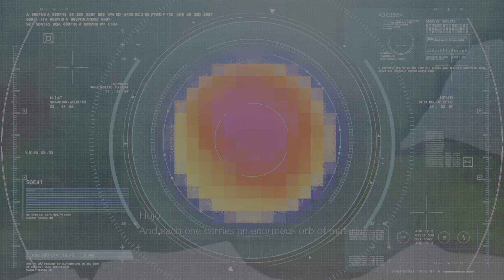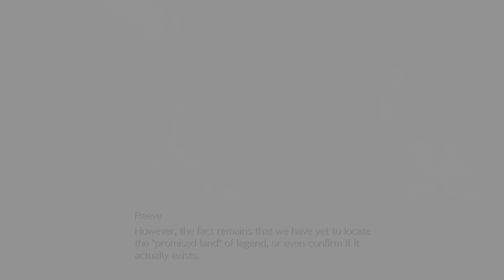FINAL FANTASY VII REBIRTH Custom Valkyrie defeated